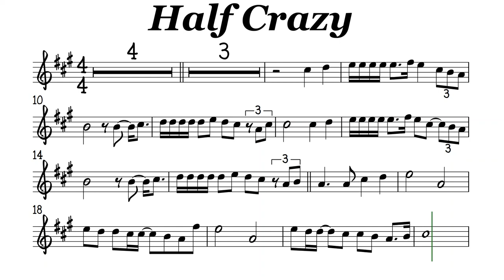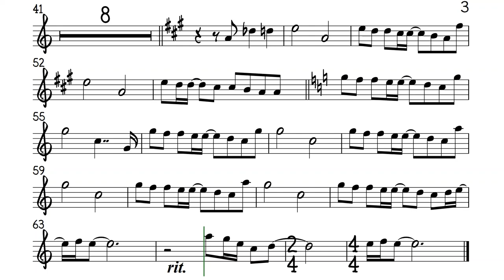Half Crazy Alto Sax Sheet Music Backing Track Play Along Partitura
Half Crazy
Johnny Gill
No, I havent slept a week at all
Since you've been gone
And my eyes are kinda tired
From crying all night long
No, I've never been too good at cooking just for one
It's so lonely here without you baby
Come back home
'Cause I'm half crazy
Feelin' sorry for myself
Half crazy
Worried you'd find someone else to love
No, life hasn't been much fun at all
And my eyes being to feel
Each time I hear a song
I spent every minute asking myself
What went wrong?
Can we try to talk it over baby?
Come back home
I'm feelin' sorry for myself (half crazy)
Worried you'd find someone else
But baby there is no one else (half crazy)
For everything you say and do (half crazy)
No one else could love you like I do
Feelin' sorry for myself (half crazy)